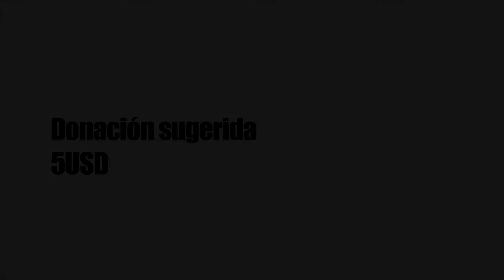PROMO - "FESTIVAL 2 HEMISFERIOS" 2014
Quito - Ecuador